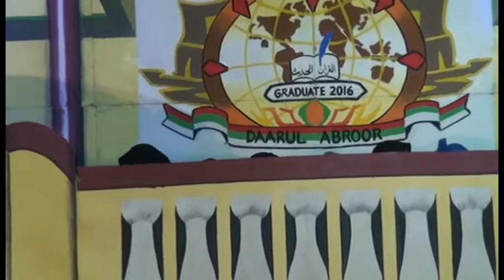The memories after PG Show 2015